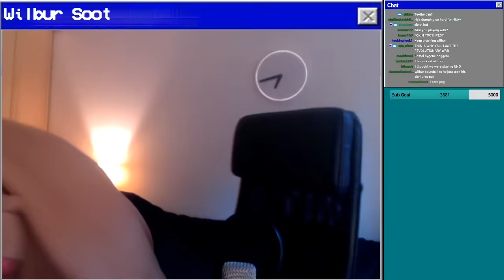Uno is the Worst Game Ever Created and I Hate it.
who came up with this card stuff?